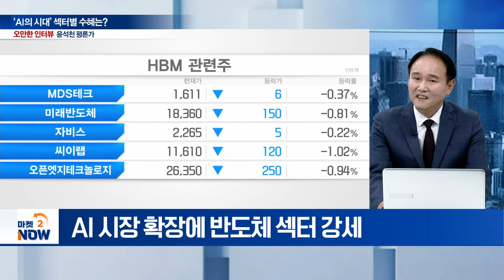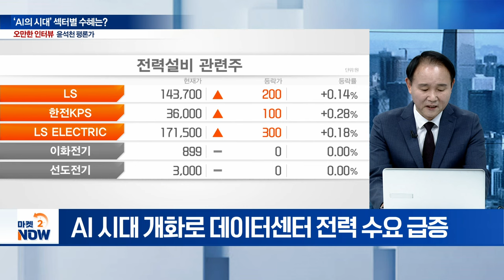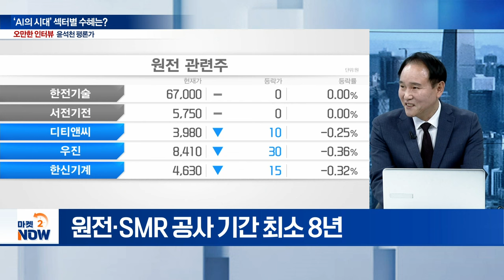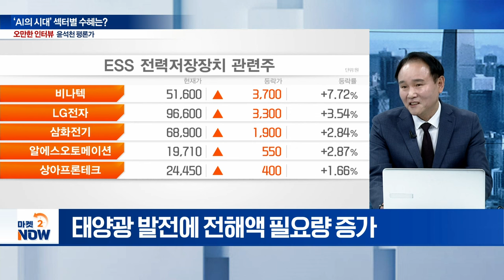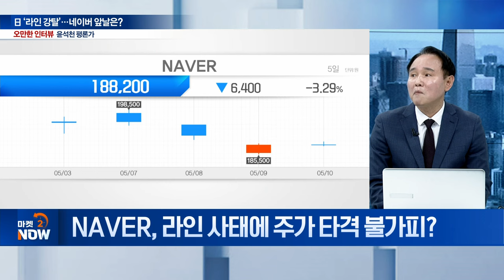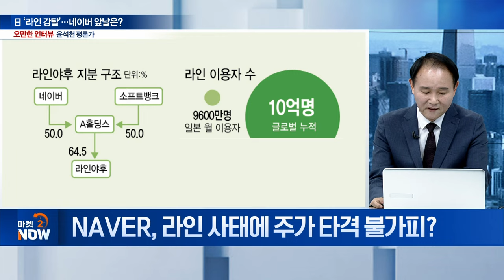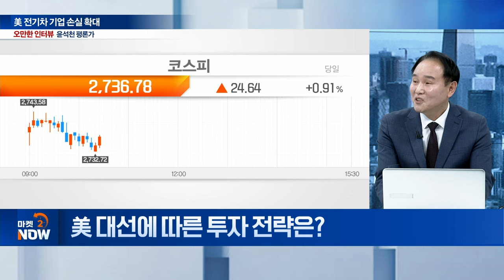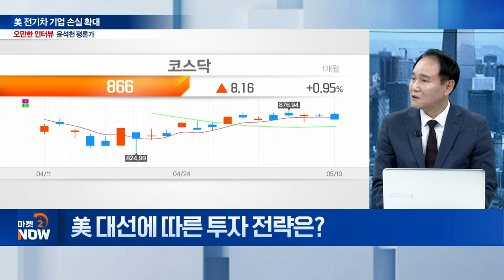AI 시대 개화... 주식 투자 전략은? / 윤석천 경제평론가 [오만한 인터뷰] | Market Now (20240510)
주제1: [尹 취임 2년 회견] 수혜 섹터는?
Q. 尹 취임 2년 회견... 시장 영향은?
Q. 尹 ‘금투세’ 폐지 재시동... 전망은?
Q. 尹 “저출생대응부 신설”... 관련 섹터는?

주제2: ‘AI의 시대’ 섹터별 수혜는?
Q. ‘AI의 시대’ 섹터별 훈풍은?
Q. AI 시장 확장 속 수혜 에너지원은?

주제3: 日 ‘라인 강탈’... 네이버 앞날은?
Q. NAVER, 라인 사태에 주가 타격 불가피?
Q. 라인야후 사태, 향방은?
Q. 日 총무성, ‘탈 네이버’ 압박... 韓 정부는?

주제4: 美 전기차 기업 손실 확대
Q. 리비안·루시드 손실 확대... 韓 타격은?

주제5: 美 대선에 따른 투자 전략은?